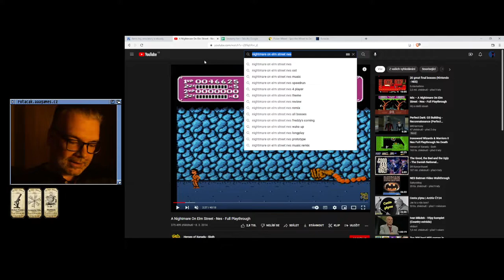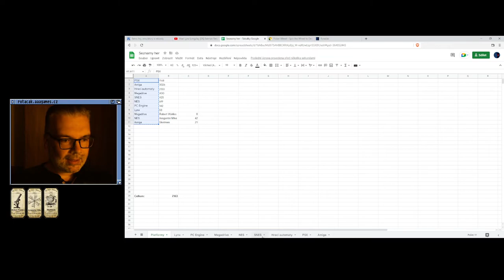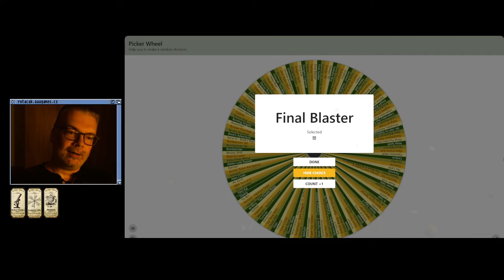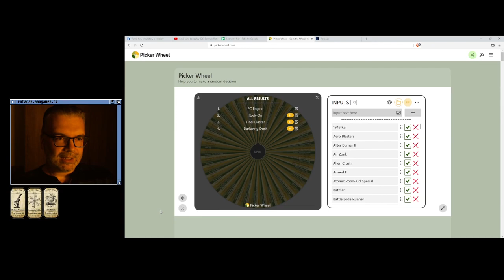🤢 Batman Returns (Lynx)